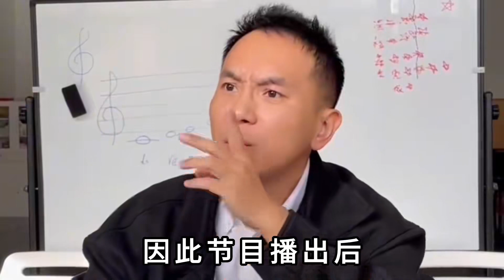苏文茂与郭德纲闹不和，全因宋大德背后挑唆？老郭当评委公报私仇